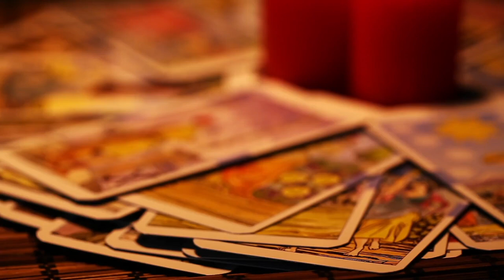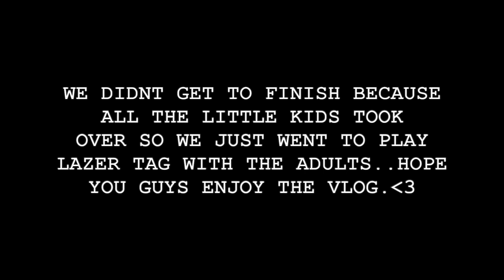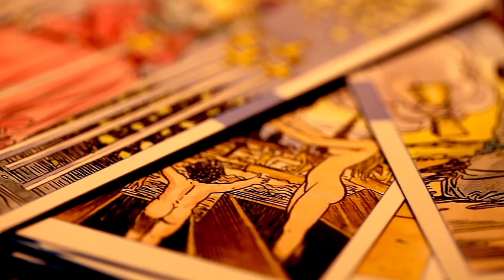A DAY IN MY LIFE | NEW LIFE UPDATES /I MISS YALL